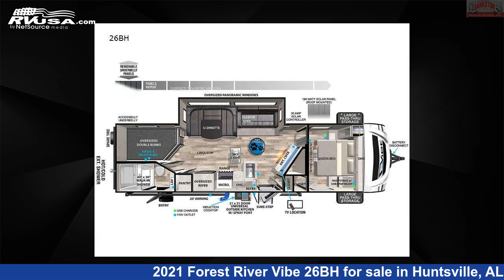Magnificent 2021 Forest River Vibe Travel Trailer RV For Sale in Huntsville, AL | RVUSA.com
This 2021 Forest River Vibe 26BH is a Travel Trailer RV. It is located in Huntsville, AL 35816 and is offered for sale by Bankston Motor Homes of Huntsville. This Used Forest River Is 33' 0" in length and features sleeps 10, Slideout, and 40 gal fresh water capacity. The floorplan layout of this Travel Trailer features Bunkhouse, Front Bedroom, Outdoor Kitchen, Two Entry/Exit Doors, U-Shaped Dinette.